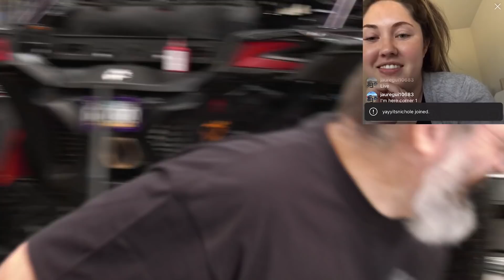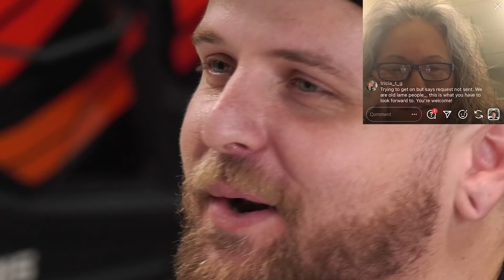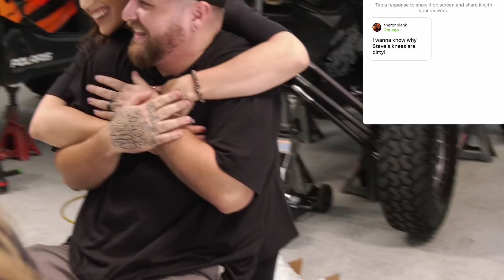Throw It Out There Thursday (Shock Therapy LIVE 4/15/21)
Shock Therapy is a world-class suspension tuning and component company based in Phoenix, Arizona. We make original products right here in the USA and ship worldwide to all customers. Whether you are a casual owner or a racing enthusiast, Shock Therapy makes sure to place you FIRST. Purchase our sway bars, toe links, shocks, ride improvement systems, and more